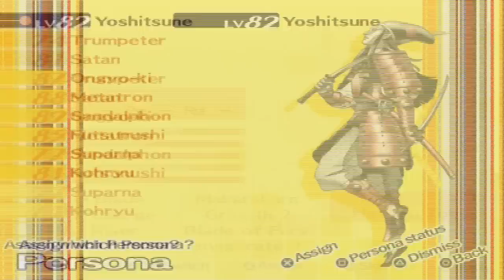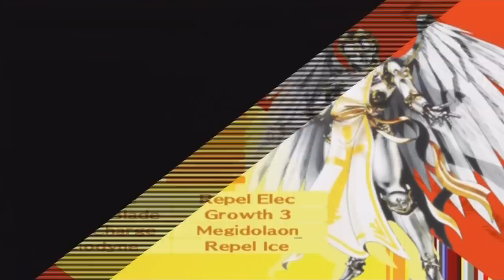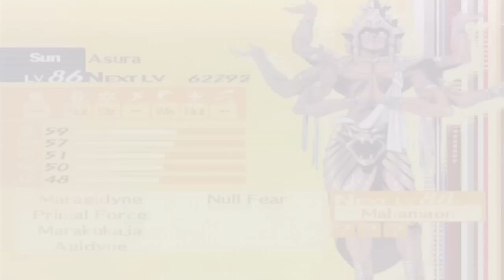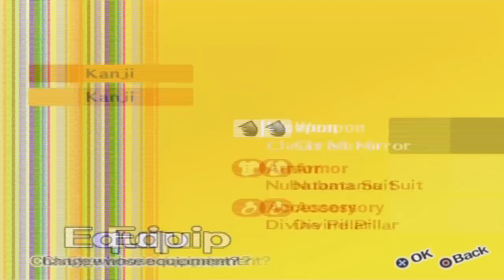Let's Play Persona 4 Undub (Expert) Part 111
Grinding is done...let's kill this bitch!